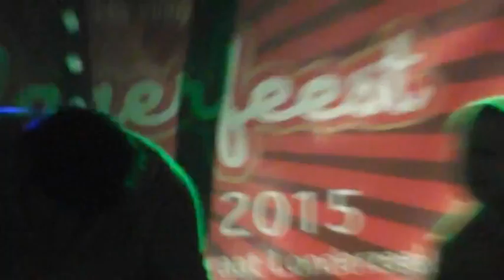Winter Schlagerberg 2015 Ellen Beck 4